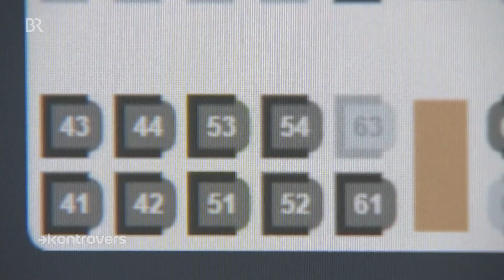Neuer Corona-Lockdown: "Stille Nacht" an Weihnachten | Kontrovers | BR24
"Wir tun es, weil wir es müssen": Die Länder machen ernst - Deutschland geht vor Weihnachten in den Corona-Lockdown. Dabei sollte doch eigentlich die Light-Variante das alles verhindern. Nun kommt sogar eine nächtliche Ausgangssperre für Bayern - eine staade Zeit in Geschäften, Kirchen und Familien. Haben wir uns im Advent zu sicher gefühlt?
Autoren: Caroline Hofmann, Robin Köhler